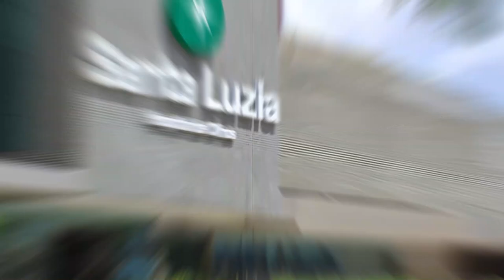AMIL EMPRESARIAL EM PERNAMBUCO 2024- Desconto de Até 40% + 5% de Cashback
Você está pronto para descobrir as vantagens incomparáveis do plano Amil Saúde Empresarial em Pernambuco?

Com a Amil Saúde Empresarial, você pode proporcionar assistência médica de primeira linha para seus colaboradores, desde consultas médicas de rotina até procedimentos especializados. Nossa cobertura abrangente garante que sua equipe receba o cuidado de que precisam, quando precisam.

Não perca a chance de garantir o bem-estar e a saúde da sua equipe. Assista agora mesmo e descubra como o Amil Saúde Empresarial pode elevar o padrão de cuidados médicos para sua empresa em Pernambuco!

Segue os assuntos que você assistirá no vídeo da Amil Saúde Empresarial PE:

00:52  Abrangência, categorias e acomodações
01:19  Rede Credenciada em Pernambuco
01:50  Coberturas e Carências
02:10  Valores
02:36  Benefícios
02:57  Formatos de Contratação
03:21  Desconto especial e Cashback da Compare

Quer saber mais sobre?